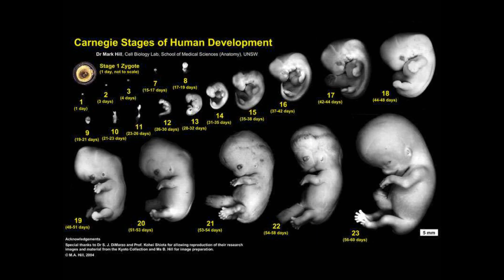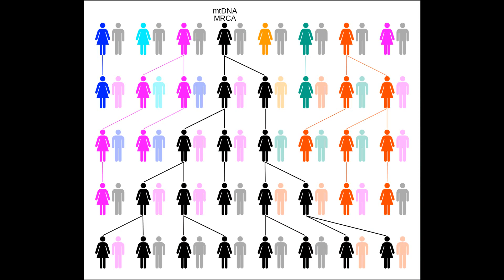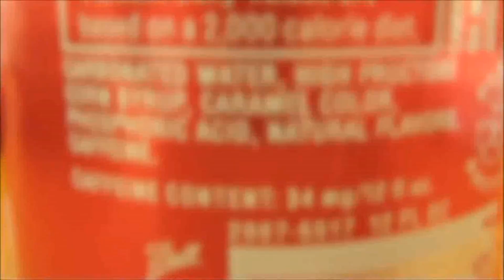EXSCLUSIVE TRAILER HD... Science And The Bible, DO THEY CONTRADICT?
28/08. 10:30 pm uk time...
Good News, UPLOADING NOW!!! :) Bad News, 24 HOUR UPLOAD TIME :(
UPLOADING NOW, the clock says 1500 minutes left lol
So that will be Friday Midnight UK TIME
or
7pm USA TIME

UPDATE!!! 27/08/14
VIDEO will be uploaded SOON
I broke the vid into 3pts, Now I need to recombine the 3 files, EXPORT and UPLOAD...
IT SHALL BE UPLOADED 2MORROW, Finaly lol

UPDATE 27/08
I think i have solved the problem!
I have freed up loads of memory on my computer.
Because the movie is a large file with loads of video and text my computer kept crashing...

GOING TO TRY EXPORT FOR THE 5TH TIME

UPDATE 26/08

I kept trying to export the documentary SCIENCE And The BIBLE, Do They Contradict? EPISODE ONE...
THE past 3 days but it kept crashing half way through...

So I am left with no choice but to Upload in 3pt Segments.
I need a new computer, I'm still using a Intell celeron lol
their is allot of text, allot of video, It is also just over 3 hours long So my computer cant handle rendering all that data?

I have used this pc for the past 4 years to produce youtube vids, so with my next paycheck I shall upgrade to a better computer suitible for video editing...

PT 1 IS UPLADING NOW AND WILL BE LIVE AT 8:30PM UK TIME
PT2 shall Follow and PT3...

ANY WAY, Enjoy!!!
GraceNpeace
PLEASE SHARE WITH FAMILY AND FRIENDS, ATHEISTS AND BELIEVERS...

Science means knowledge, and true science always agrees with the observable evidence. Scientific research continues to unfold the wonders and mysteries of our universe. Interestingly, there is one book that has anticipated many of these scientific facts. That book is the Bible.

This Video shall presents many scientific facts found in the Scriptures. Many of these facts were penned centuries before they were discovered. Scientific foreknowledge found only in the Bible offers one more piece to the collective proof that the Bible is truly the inspired Word of the Creator.